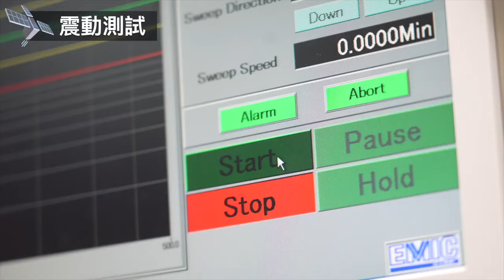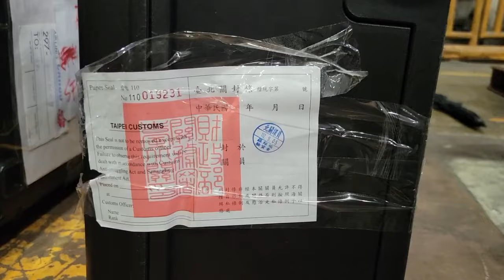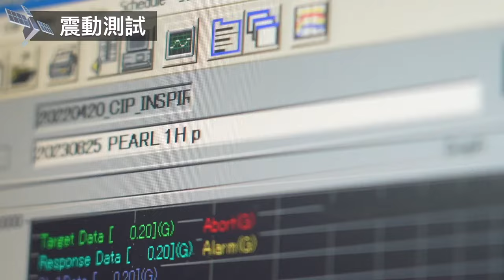【i SEE梦想家】奥本海默与台湾科技教父有怎样的渊源？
2023年由名导演诺兰执导的 奥本海默 全球票房超过9亿美元，成为商业表现极为成功的二战题材电影、传记片电影。 里面描述了奥本海默的求学历程以及如何一路成为“ 原子弹 之父”，本集邀请到今周刊数位内容部主编 刘焕彦 到节目中，用不同的角度来跟大家分享奥本海默的故事， 居然跟台湾科技教父李国鼎也有点渊源，之后还催生了新竹科学园区、资策会以及台积电！ 这究竟是怎样的巧合与缘分?

以上视频内容由鸿海提供。

想知道更多科技新知识内容，敬请锁定【I See 梦想家】！